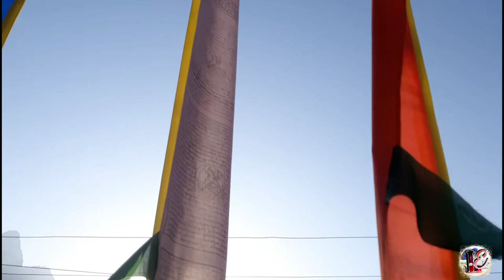Kolkata to lachung tour | Mountain waterfall and road full time enjoy | Traveling by road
Video shoot by RAJIB MONDAL

Loknath Electric